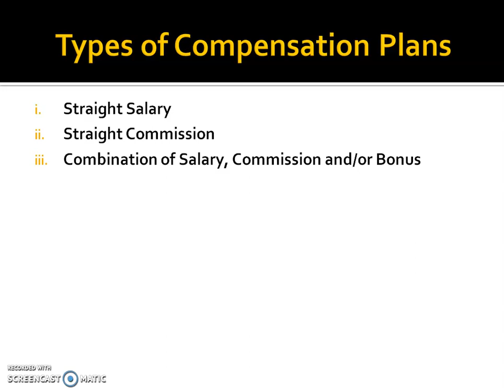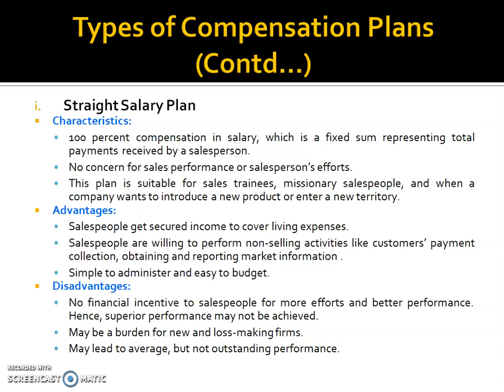Topic 16.3 - Types of Compensation Plan - Straight Salary Plan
Please click on the Time Stamp Below to skip to a Particular Topic:
01:31 - Straight Salary Plan
02:47 - Advantages
05:06 - Disadvantages
08:19 - Best Suited For